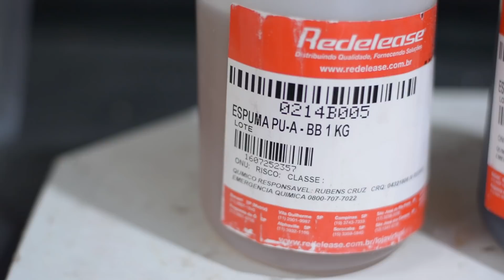Como colar Isopor EPS com espuma PU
Aprenda a colar Isopor utilizando Espuma de Poliuretano.

No vídeo o mestre Henrique Corbeira uniu duas placas de isopor utilizando uma pequena quantidade de espuma de Poliuretano da Redelease. Após a expansão que é extremamente rápida, você terá uma adesivagem bem forte e resistente. Após isso basta recortar as rebarbas e sua adesivagem estará perfeita. Essa técnica é muito usada principalmente por Aeromodelistas

Acompanhe o Dia a Dia aqui!